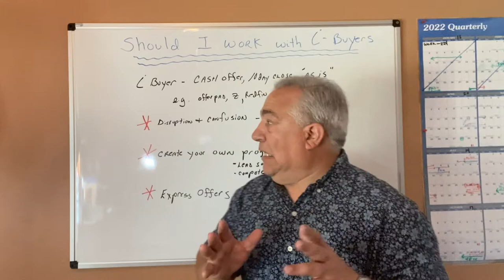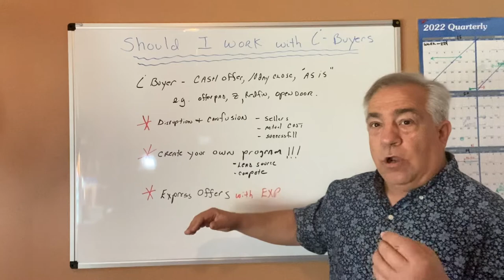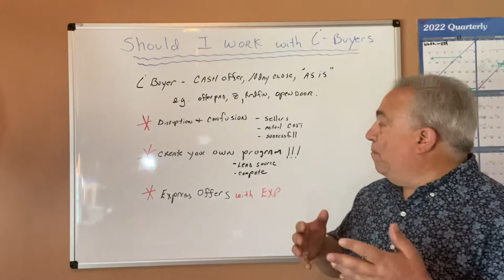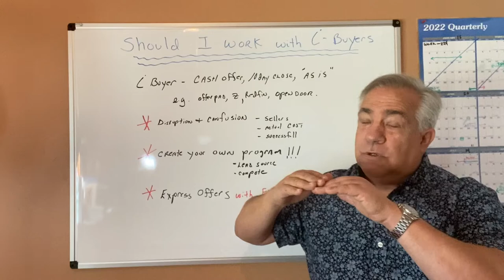Why You Should Have an iBuyer Program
iBuyers are increasingly common in our market. They’re institutional buyers who make all-cash offers with no strings attached. However, they usually offer below what a seller could get on the open market. Today I want to explain how you can compete with iBuyers by starting your own cash offer program.

Frank Valente l Coach, Speaker, Entrepreneur
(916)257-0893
CoachWithFrank.com
915 Highland Point Dr. Suite 210